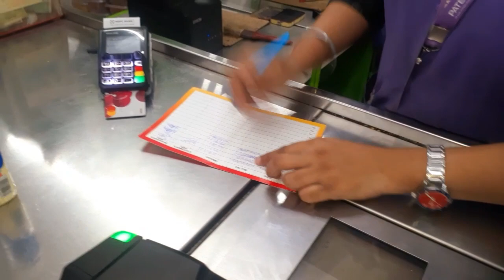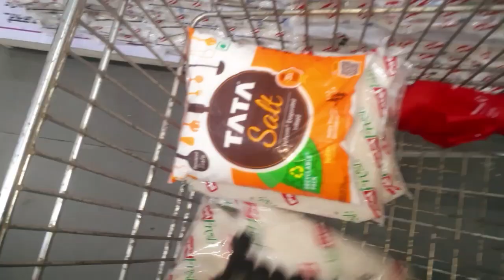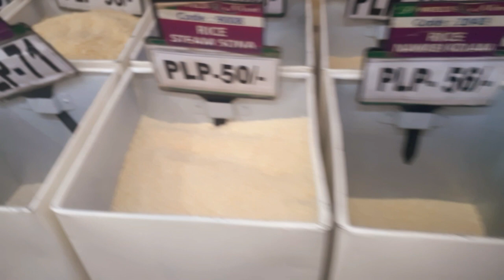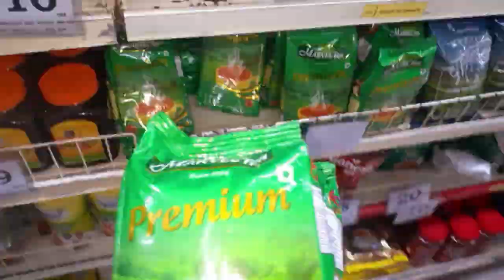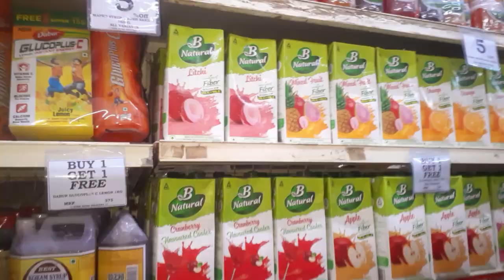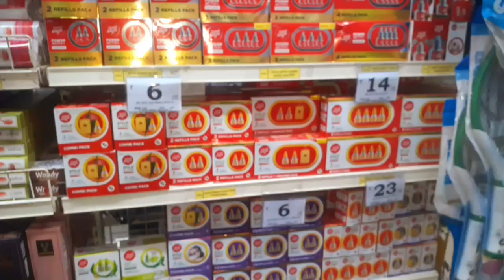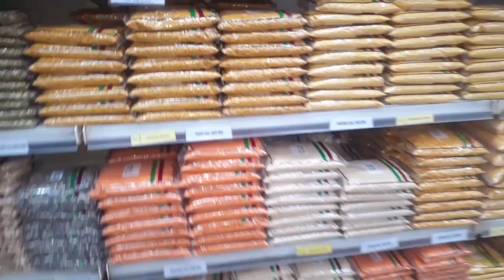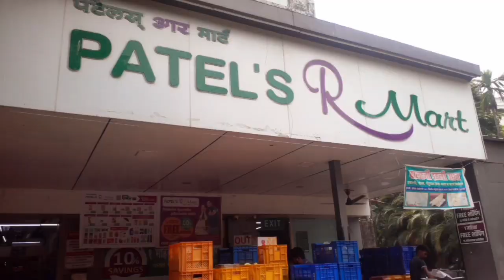Yusuf ke sath ki monthly shopping | thodi samajdari aur sab kuch budget may | quick tiffin ideas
Matheran vlog
do watch my first travel

Assalamalaikum friends
today i have share my monthly shopping.
Think before u take unnecessary things
Before going to shop make list what should taken and what should be not...

so enjoy my little living of my life

Thanku 😊

WATCH-: MUMBAI